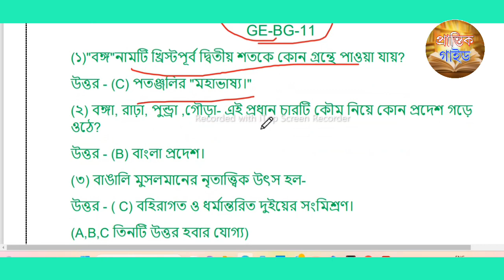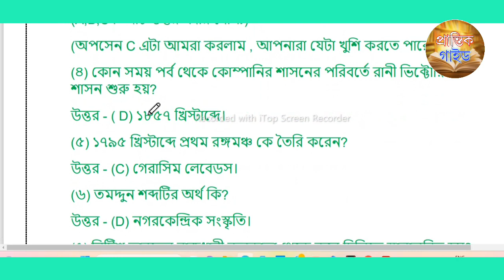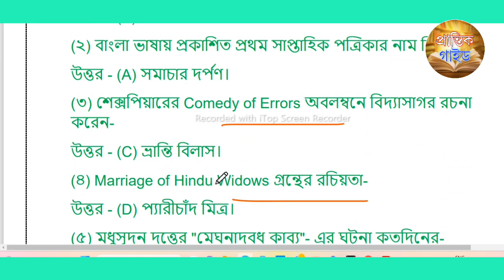NSOU UG 1st YR BENGALI GENERAL ASSIGNMENT ANSWER GE-BG-11&21//UG SEM-1&2 BENGALI ASSIGNMENT ANSWER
NSOU UG 1st YYR BENGALI GENERAL ASSIGNMENT ANSWER GE-BG-11&21//UG SEM-1&2 BENGALI ASSIGNMENT ANSWER
NSOU UG 1st Yr Bengali General Assignment Answer GE-BG-11 & 21//SEM-1&2 Bengali Assignment Answer nsou
nsou ug SEM-1 & 2 Bengali Assignment Answer 2023 gebg31
Netaji subhas open university ug 1st yr exam Bengali general assignment answer gebg-11 & gebg-21 NSOU BA
1st yr nsou ug assignment  answer 2023 bngg
sem-1&2 ug assignment answer GEBG-11&21
NSOU UG /BDP 1ST YR ASSIGNMENT QUESTION ANSWERS 2023
gebg 11 and 21 online assignment answer 2023 nsou 2nd yr ug
nsou ug GEBG 11/21 assignment exam 2023
nsou ug gebg 11 assignment answers 2023
ug gebg 21 assignment exam questions answers nsou ug GEBG-11/21 paper assignment exam questions answers
GE-BG-11/21assignment exam questions answers nsou
nsou ug GE-BG-11/21 assignment submission 2023 questions
nsou ug GE-BG-11/21 assignment answers 2023 1st yr(sem-1&2)
2023 nsou ug CCBG assignment answers online assignment exam 1st year
nsou ug assignment exam online
nsou ug GEBG-11&21 online assignment answers sem-1&2
UG 1st YEAR BENGALI GENERAL ONLINE ASSIGNMENT ANSWER NSOU 2023
assignment submission 2023
nsou assignment 2023 answers submission 2023 Netaji subhas open university ug 2nd year
GE-BG-11 & GE-BG-21 ANSWER nsou 1st yr
nsou pg assignment exam date 2023
Bengali general 1st yr assignment answer
ug bdp Bengali assignment answer